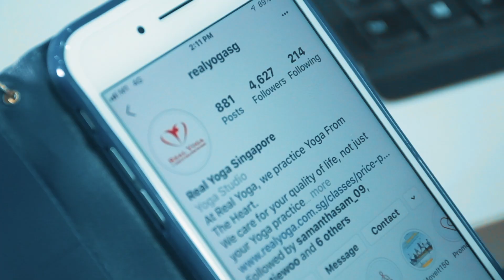Back Pain D3